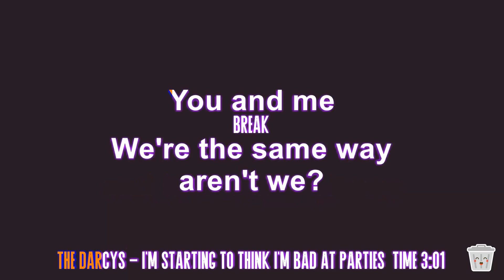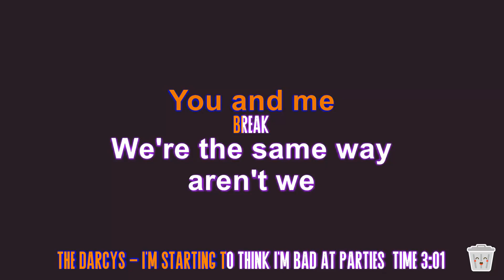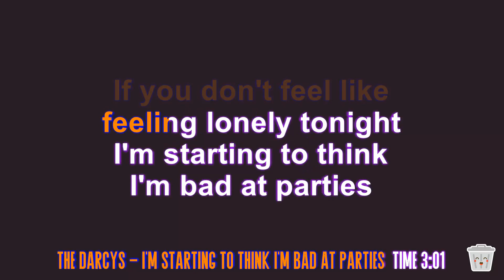The Darcys - I'm Starting to Think I'm Bad at Parties (karaoke)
"I'm Starting to Think I'm Bad at Parties" is a song by the band The Darcys. It was released on October 13, 2023 and is included on the album of the same name. The song is in the alternative/indie genre.

The song was written and performed by Jason Couse and Wes Marskell. It has a "reckless abandon" and "whimsical energy". Some say it's a sample of what to expect from The Darcys' upcoming album, which is due for release in the winter of next year.